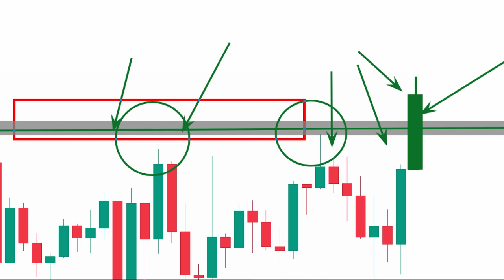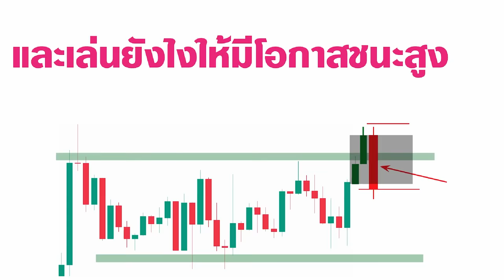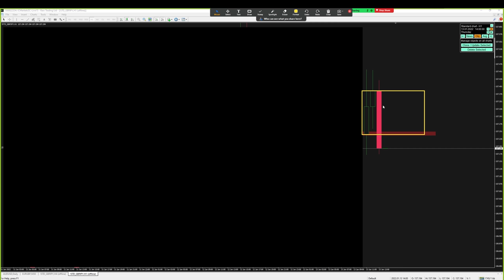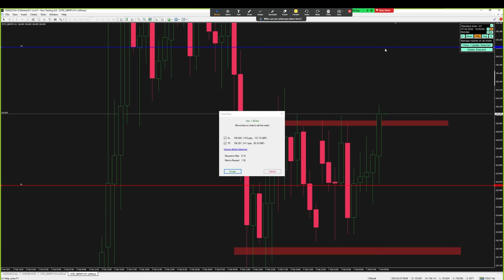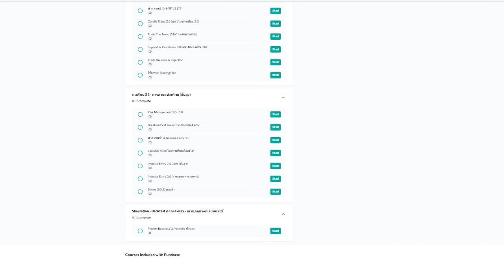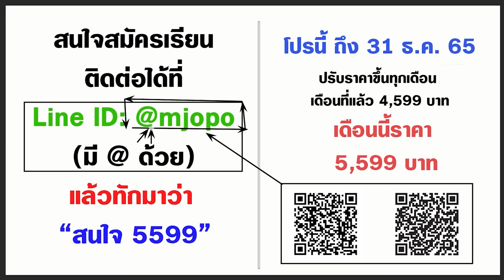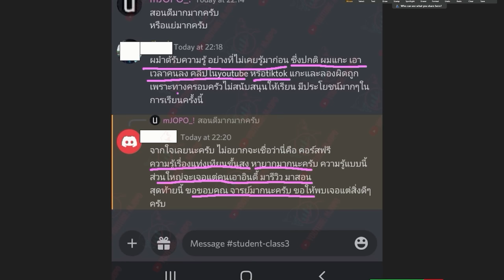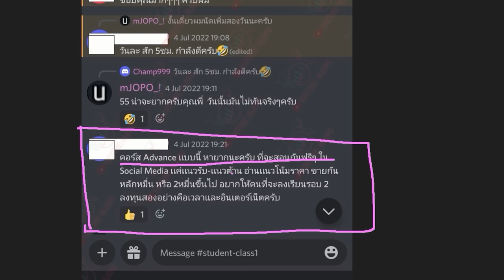อยากเข้าเทรดท่า Fake out ให้โอกาสชนะสูงๆ ต้องคลิปนี้